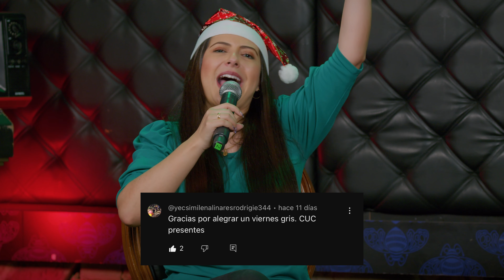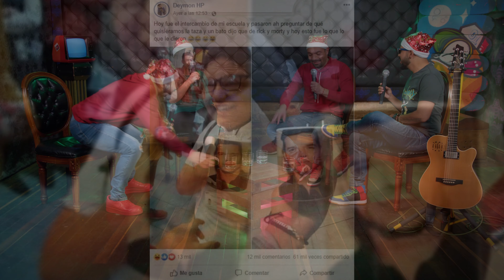"Hay que comerse 20" - Los Dispersos, Cap 33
Somos dispersos, distraídos y un poco disfuncionales pero listos para tocar el tema de cada programa de manera muy personal… Nuestro tema de hoy serán "LA NAVIDAD".